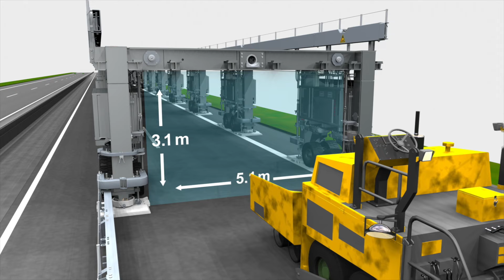Verschiebung ASTRA Bridge in der Nacht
Unten bauen, oben fahren: Das verspricht die ASTRA Bridge! Doch wie wird die mobile Baustellenbrücke verschoben? Werfen Sie einen Blick hinter die Kulissen des nächtlichen Einsatzes zur Verschiebung der ASTRA Bridge.